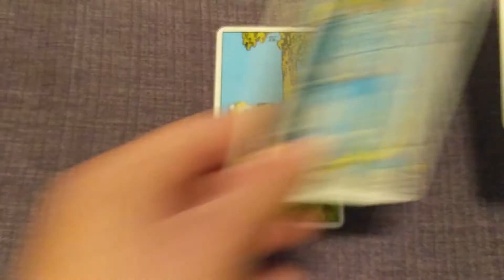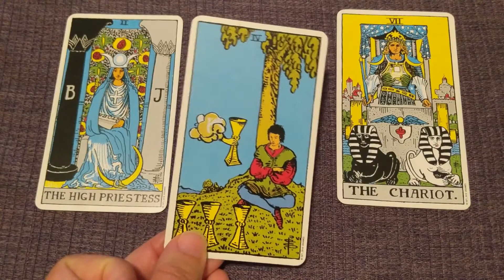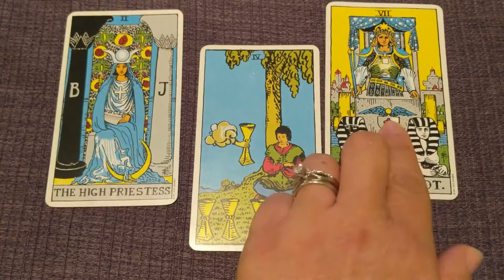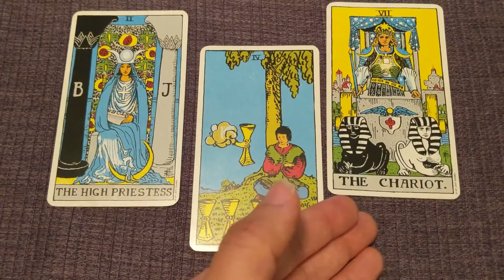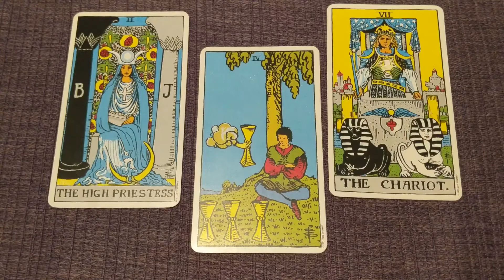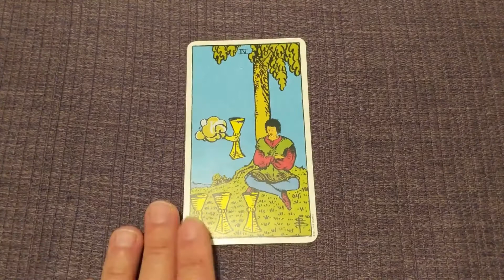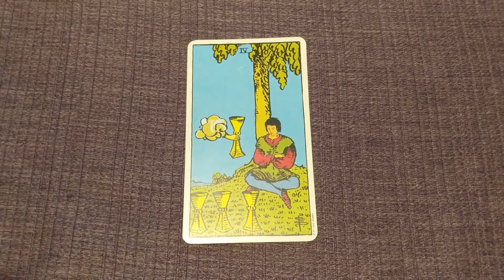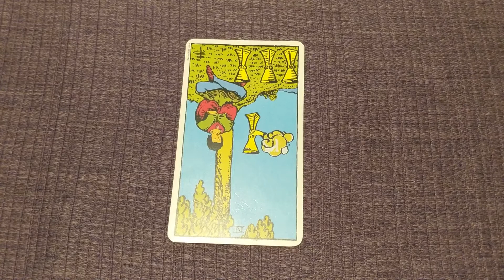4 OF CUPS MEANING & symbolism (Includes reversed meanings & astrology)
4 OF CUPS MEANING & symbolism (Includes reversed meanings & astrology) - I’ll tell you the hidden meaning that most people don’t know about the 4 of Cups tarot card!

In this series on tarot card meanings for the minor arcana suit of cups, I’ll tell you all about the four of cups tarot card meaning. This includes the four of cups meaning upright, 4 of cups reversed, and symbol meanings associated with 4 of cups, such as astrology, color symbolism, and numerology. If you want a class on tarot card reading geared toward tarot for beginners, this easy tarot lesson is a great place to start!

TIMESTAMPS:
0:00 Intro
1:01 Card Nickname
1:12 Major Arcana Rulers of Card (Astrology)
2:20 Hidden Symbolism Insights
7:47 Color Symbolism
8:33 Numerology
8:49 Upright Meaning
10:31 Reversed Meaning

TAROT & ASTROLOGY CHEAT SHEET:
This free resource guide tells you which tarot cards go with which astrological planets and zodiac signs.

ASTROLOGY and TAROT cards - Here's the KEY to which ZODIAC signs go with which TAROT CARDS ⭐

LINK TO TAROT CARD DECK IN THIS VIDEO:
The Rider Waite Tarot Deck -

BEGINNER TAROT BOOKS I RECOMMEND:
WTF is Tarot?: ...& How Do I Do It? -
The Complete Guide to the Tarot: Determine Your Destiny! Predict Your Own Future!
How to Read Tarot: A Practical Guide

TAROT & ASTROLOGY BOOKS:
The Golden Dawn: The Original Account of the Teachings, Rites, and Ceremonies of the Hermetic Order
36 Secrets: A Decanic Journey through the Minor Arcana of the Tarot